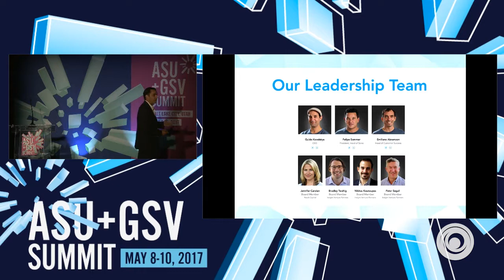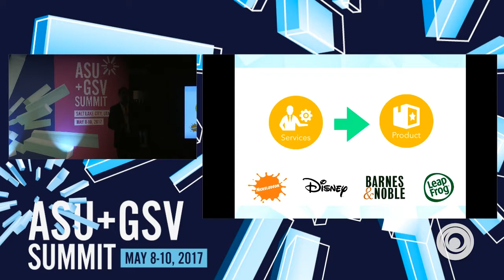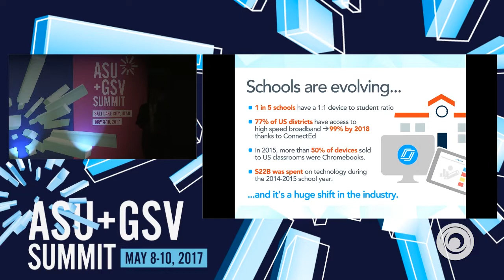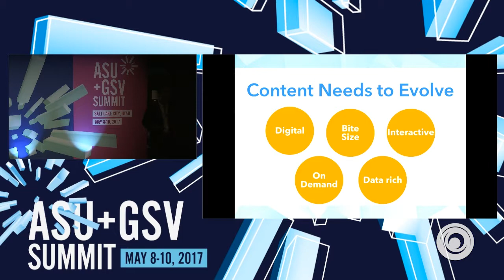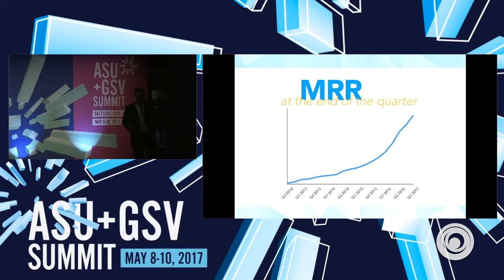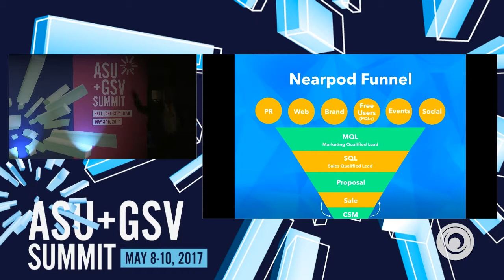ASU GSV SUMMIT: Nearpod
Nearpod is a growing edtech startup empowering teachers to create learning experiences that engage and inspire students. By combining access to digital lessons, interactive features (like Virtual Field Trips and 3D objects) & real-time assessments, Nearpod has become a leader (& teacher favorite) in teaching and learning with technology.